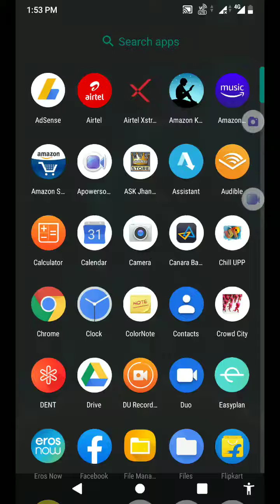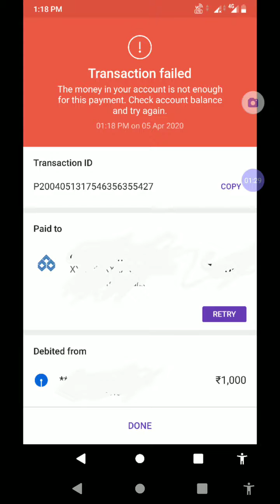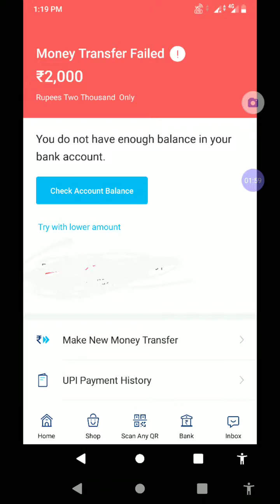Google pay z9 error|Account insufficient balance error in Tamil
in this video we discuss Google pay ACCOUNT error insufficient balance in bank account that shows z9 error in gpay